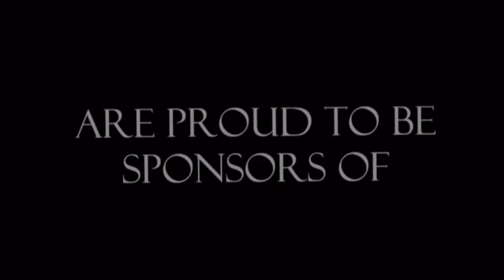Ten Tonne Dozer | The Buffet 2016: The Shetland Rock Festival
Ten Tonne Dozer are Shetland's mightiest metal band and they opened up the Shetland Rock Festival 2016.

00:05 Groover
02:32 Reap What You Owe
05:54 Princess Of The Blood
08:53 Kee Pong
11:49 River Of Bones
15:02 Camel
18:37 The Valley
22:30 Monster Of Your Dreams

For more info on the Heavy Metal Buffet